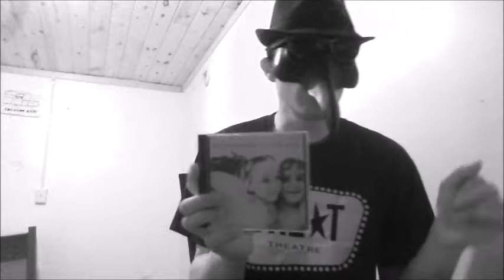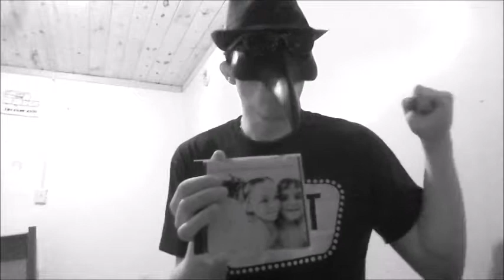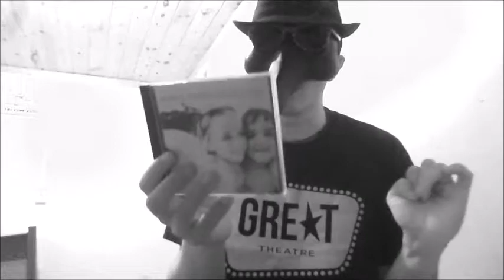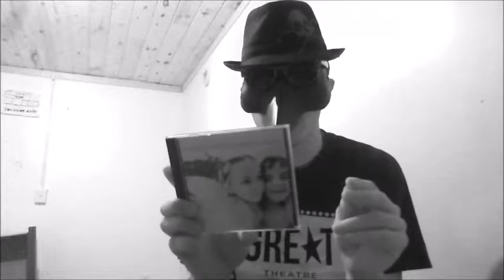ablum review: SMASHING PUMKINS SIAMESE DREAM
Going old skool TODAY is the greatest day for it